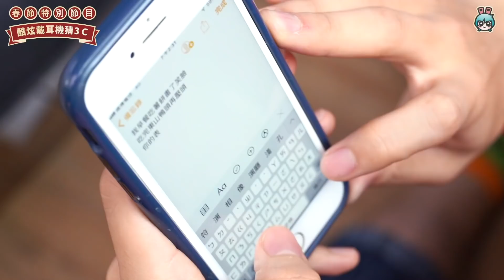這集來賓好失控！聽耳機猜3C~你聽成什麼了？feat. 酷炫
這次邀請到Wackyboys的莊酷炫(小苦苓) 來玩啦~
明明正常的遊戲怎麼好像不太對！？
到底是怎麼回事😳